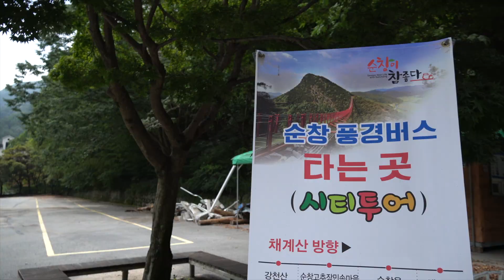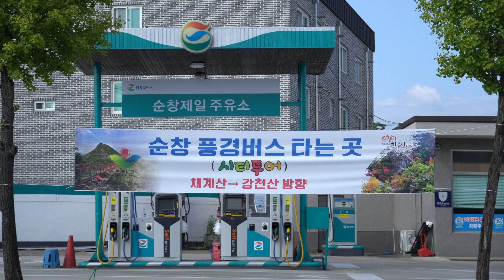Sunchang City Bus Tour : Every Bus stops you need to know ! 순창시티투어 - "풍경버스"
This video present all the different attractions and activities you can discover while visiting Sunchang and traveling by the Sunchang City Tour Bus : 풍경버스 !
I hope you will find this video useful and inspiring you to travel and discover new area in Sunchang ! Let's Go ! Go, Go, Jeolla Go !